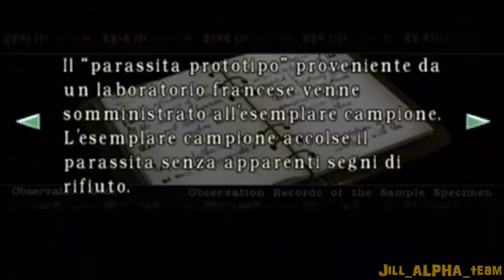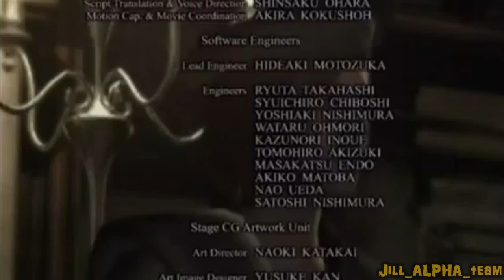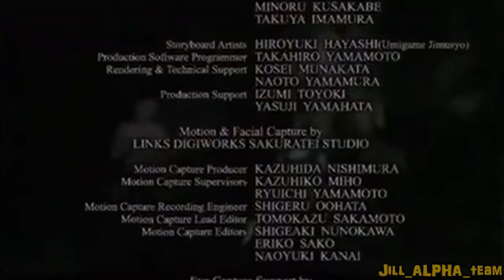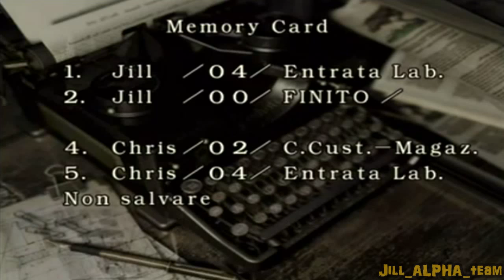[HD - ITA] Resident Evil Remake Pt. 17～Chris～Ending+Credits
=== Leggi QUI ===

Ringrazio ufficialmente Gabriel x aver elaborato e caricato il video al posto mio.
Purtroppo questa parte riscontrava dei problemi con Vegas installato nel mio pc, così lui mi ha fatto il favore di scaricare/fare il rendering/riuppare il video.
Grazie mille Gà ^__^ Ecco il suo canale, dategli un'occhiata è molto interessante, vi consiglio di iscrivervi :D

Resident Evil REmake Chris Redfield side w/ best ending
Resident Evil Remake Rebirth Chris Redfield
Resident Evil Remake Rebirth Walkthrough Part 1
Resident Evil Remake Rebirth part 1 no commentary gameplay let's play HD

Resident Evil Remake Rebirth Walkthrough Part 1 Gameplay Let's play
"Resident Evil Remake Rebirth Part 1" No Commentary
Resident Evil RE Remake Rebirth Walkthrough - Part 1 Let's play Gameplay
Resident Evil Remake walkthrough part 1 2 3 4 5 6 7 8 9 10
Resident Evil Remake walkthrough part 1 no commentary
Resident Evil Remake walkthrough no commentary
Resident Evil Remake gameplay walkthrough part 1 no commentary

Resident Evil Remake  walkthrough part 1 chris part 1
"Resident Evil Remake chris walkthrough part 1"

Resident Evil Rebirth gameplay
Resident Evil Rebirth gameplay walkthrough part 1
Resident Evil Rebirth gameplay part 1
Resident Evil Rebirth walkthrough part 1, today
Resident Evil Rebirth walkthrough part 1, this week

Resident Evil Rebirth
Resident Evil Rebirth - Walkthrough
Resident Evil Rebirth review
Resident Evil RebirthTrailer

Resident Evil Rebirth  walkthrough part 1 Jill part 1
"Resident Evil Rebirth Jill walkthrough part 1"

I will rec walkthrough of : games for PS3 PS4 XBOX 360 XBOX ONE Playstation 4
"Full game" in HD opening intro bosses boss New let's play Final boss all endings cutscene all cutscenes mission 1 story mode help guide demo opening intro bosses boss New

Soon Walkthoughs Old and New:
Ryse Son of Rome XBOX ONE
Final Fantasy X X-2 HD REMASTER PS3
Thief XBOX ONE
Silent Hill Saga 1 2 3 4 the room origins homecoming downpour PS2 PS3
Project Zero Saga 1 2 3 PS2
Final Fantasy Saga I II III IV V VI VII VIII IX XIII XIII-2 Tactics PS2 PS3 PSP

And much more! Subscrive to JillALPHAteam to stay updated!

On my channel you can find:
Resident Evil 0 Zero 1 2 3 Nemesis 4 CV Code Veronica 5 VERSUS Mercenaries 6  Operation Raccoon City walkthrough
GoW God of War 1 2 3 Ascension walkthrough All Cutscenes
Fatal Frame Project Zero 2 4 Mask of The Lunar Eclipse 零～月蝕の仮面～, Zero: Tsukihami no Kamen walkthrough
Tomb Raider Legend Anniversary Underworld Reboot 2013 all secrets walkthrough